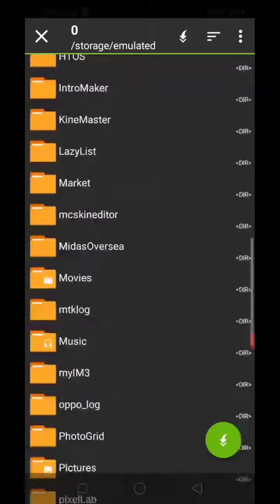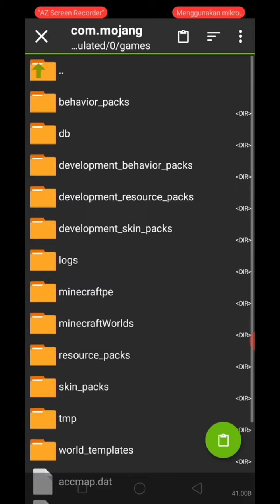Yg Masi bln ngerti apa masang add-on dan shaderss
Liat video saya ^_^